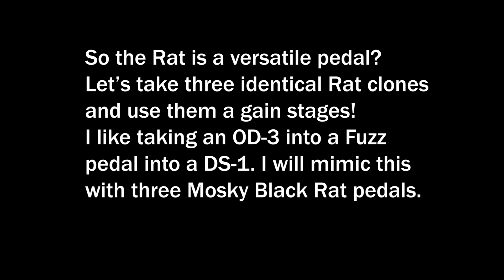Triplets: The Mosky Black Rat Distortion Pedal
The ProCo Rat is known as a very versatile pedal, going all the way from boost to fuzz. I decided to create an array of three identical Rat clones in order to emulate three different pedals that I like for my gain stack: a Boss OD-3 overdrive into some kind of heavy fuzz pedal into a Boss DS-1 distortion pedal. This is my attempt to approximate that setup, using the diverse but distinct sound of the Mosky Black Rat pedal!

The clean sound is a Fender Twin amp simulator
(Behringer TM300 Tube Amp Modeler)
recorded direct into Logic Pro.